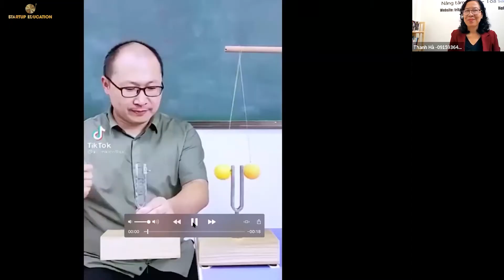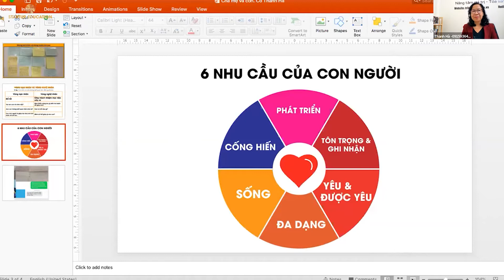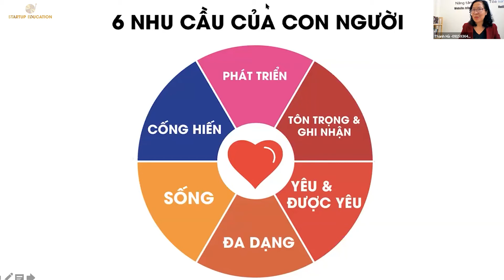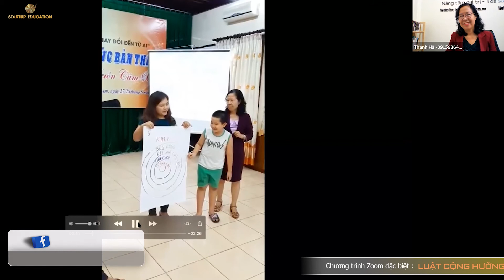LUẬT CỘNG HƯỞNG GIÚP THĂNG HOA HOẶC HỦY HOẠI MỐI QUAN HỆ (P1/3) - (23/12/2021) | STARTUP EDUCATION